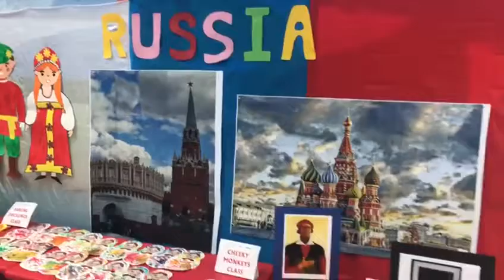Chubby Cheeks Nursery - Celebrating Russian Culture